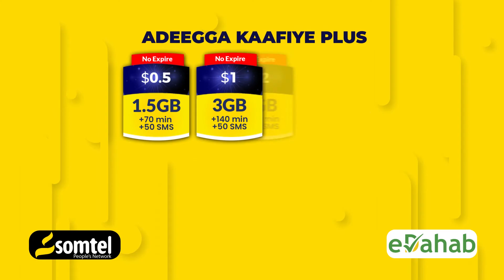Golaha Ammanka oo wada hadal ka yeelanaya xaaladda Soomaaliya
Golaha Ammanka oo wada hadal ka yeelanaya xaaladda siyaasadeed iyo amni ee Soomaaliya